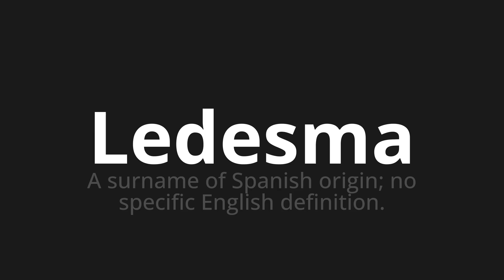How to pronounce Ledesma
Master the Pronunciation of 'Ledesma Which Means Ledesma' - which means : To Srename of Spanish Origin;No Specific English Definition. 📝 with @PronunciationSpanish 🎓🗣️ - [Your Guide to Spanish]

Learn to pronounce 'Ledesma' perfectly in Spanish with our easy and engaging tutorial by @PronunciationSpanish! 📖📽️ In this comprehensive video, we provide you with native speaker examples 🗣️👂 and phonetic breakdowns 🎵 to ensure you get the pronunciation just right.

How to say Ledesma in Spanish